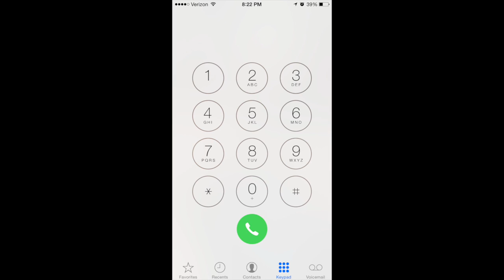Scientific Revolution Intro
The Introduction to the epic 5 part series about the Scientific Revolution.